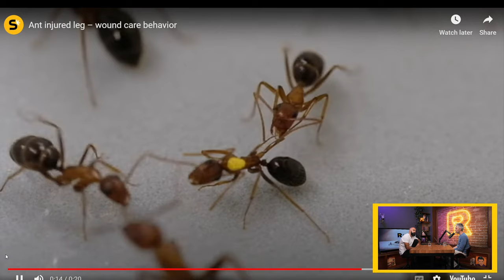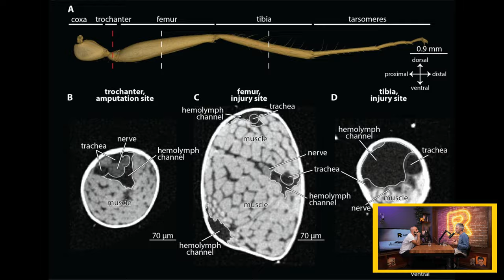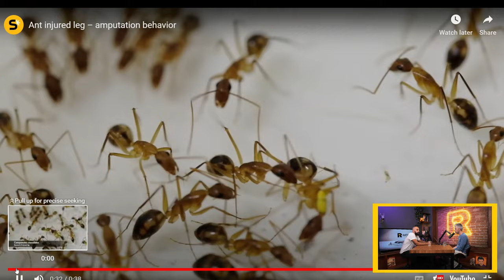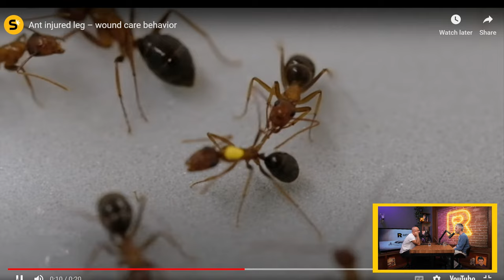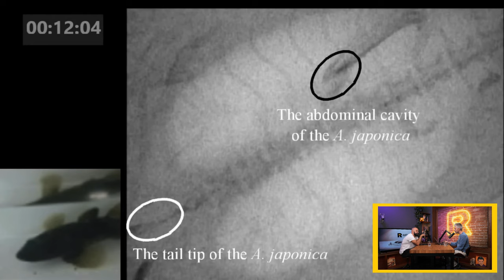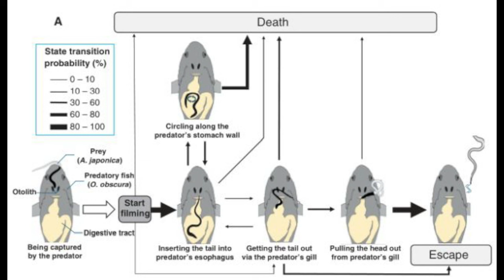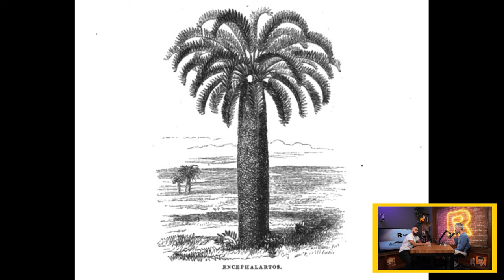Маймунски дебати [Ratio Weekly с Никола Кереков]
CHAPTERS
00:00 - Интродукция
03:21 - Шимпанзетата си говорят точно като нас
11:51 - Мравки извършват сложни хирургични операции
23:58 - Царицата при някои мравки практикува хигиенен канибализъм
32:38 - Змиорка изпълзява от стомаха на хищник
41:56 - Най-самотното растение на света